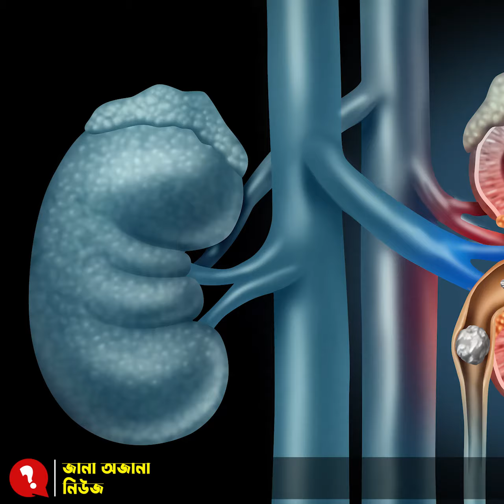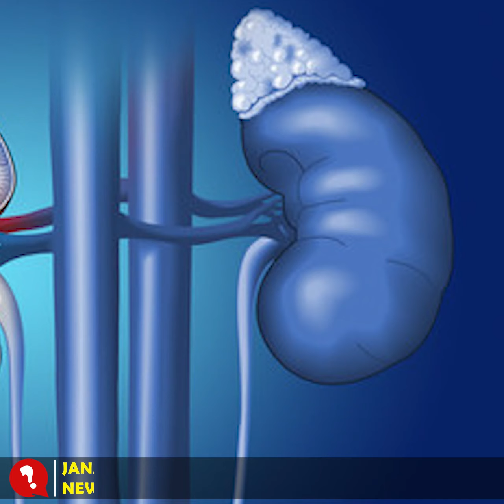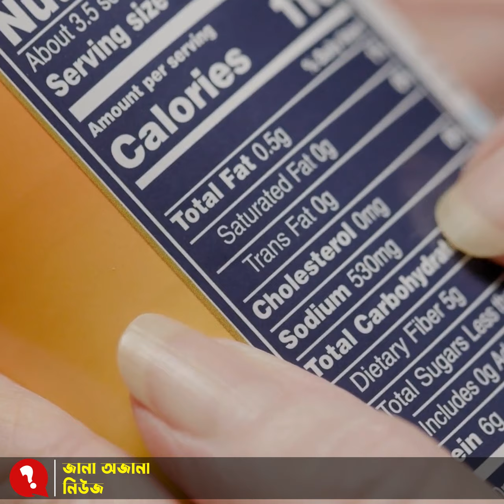ঘরোয়া উপায়েই দূর করা যাবে কিডনির পাথর!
ঘরোয়া উপায়েই দূর করা যাবে কিডনির পাথর! এজন্য অবলম্বন করতে হবে কিছু পদ্ধতি। কি কি সেই পদ্ধতি? যে পদ্ধতির মাধ্যমে কাঁটাছেড়া ছাড়াই দূর করা যাবে কিডনির পাথর? তার আগে দেখে নেয়া যাক, কিডনির অসুখ সম্পর্কে চিকিৎসকরা কি বলেন।

চিকিৎসকরা বলেন, পানি কম খাওয়া থেকেই মূলত কিডনির যাবতীয় অসুখের সূত্রপাত। এছাড়াও ডায়াবেটিস থাকলে কিডনির সমস্যা আসে বলে মনে করা হয়। আমাদের শরীরে বৃক্ক জোড়ার সমস্যা হলে রোগ প্রতিরোধ ক্ষমতাও কমে যায়।

কিডনিতে যে পাথরগুলো জমে; সেগুলেকে রেনাল পাথর বা নেফ্রোলিথিয়াসিস বলা হয়। কঠিন বর্জ্য পদার্থ দিয়ে গঠিত হয় এই পাথরগুলো। ক্যালসিয়াম অক্সালেট, স্ট্রুভাইট, ইউরিক অ্যাসিড এবং সিস্টাইন মিলে কিডনির পাথরগুলো তৈরি হয়।

সাধারণত কিডনির অসুখ ধরা পড়ে অনেক দেরিতে। অনেক ক্ষেত্রেই একটি কিডনি বিকল হয়ে গেলেও অন্যটি দিয়ে কাজ চলতে থাকে। ফলে ক্ষতি সম্পর্কে আগে থেকে আঁচ পাওয়া যায় না। এ কারণে কিডনি ভাল রাখতে খাওয়া-দাওয়ার বিষয়ে বিশেষ সচেতন থাকা জরুরি।